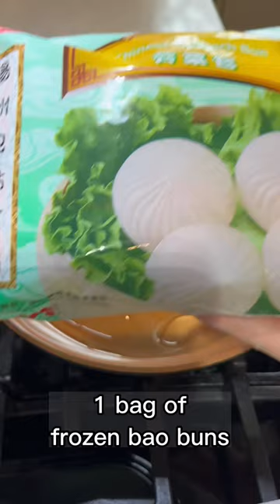Pan-Fried Frozen Bao Buns (ASMR)